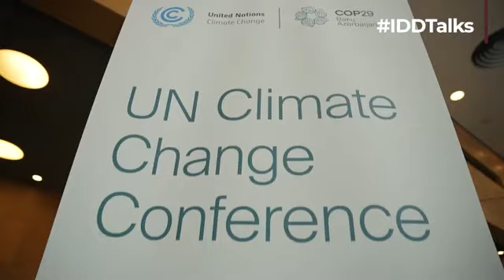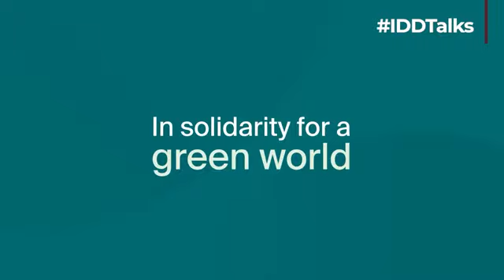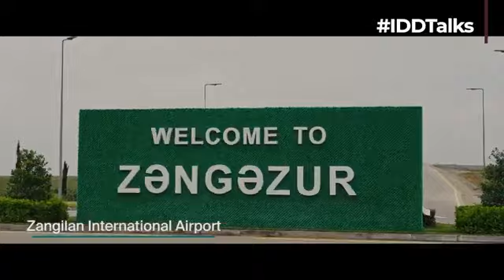Dr. David Chikvaidze talks with IDDTalks on COP29